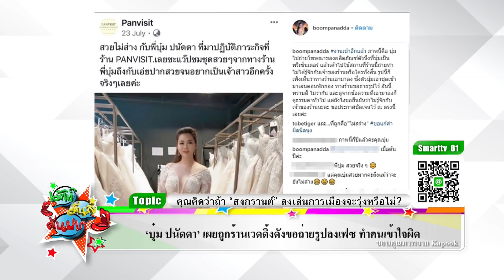บุ๋ม ปนัดดา เผยถูกร้านเวดดิ้งดังขอถ่ายรูปลงเฟซ Iเม้าท์มันส์ คันปากEP246 OA 14/11/61(1/2)